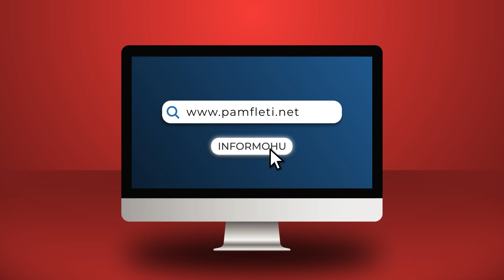Ish-bashkëshortja e Putin vila, udhëtime e jetë mes luksit, si po u shpëton sanksioneve Lyudmila